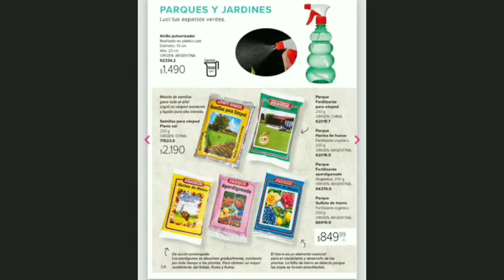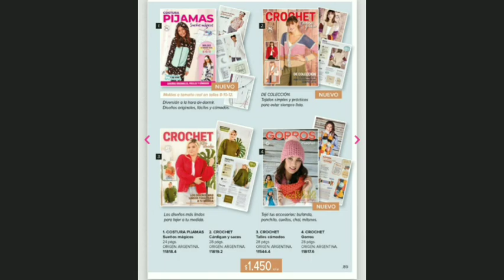TSU Hogar & Moda campaña 08 y 09-2023 ~🇦🇷~